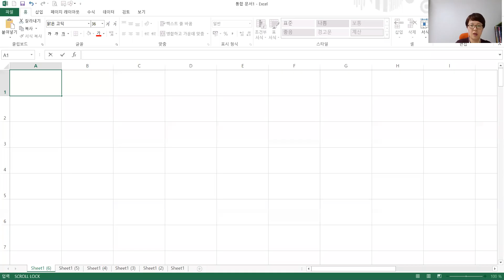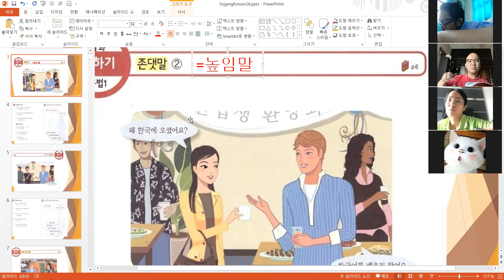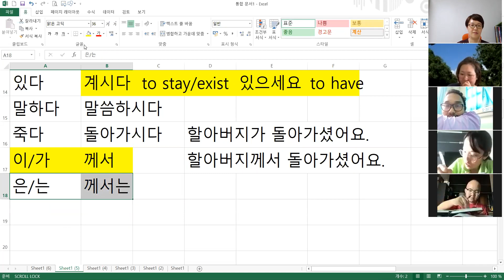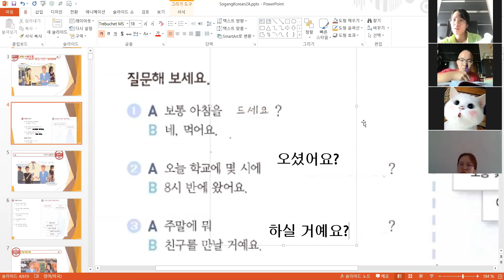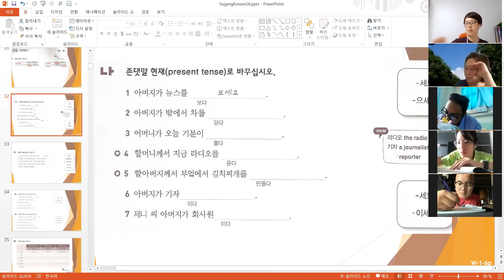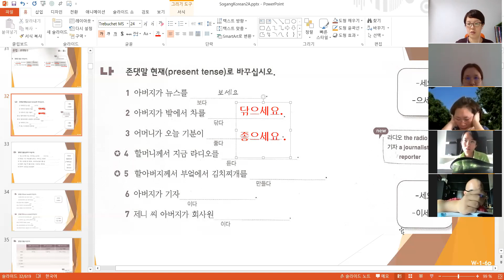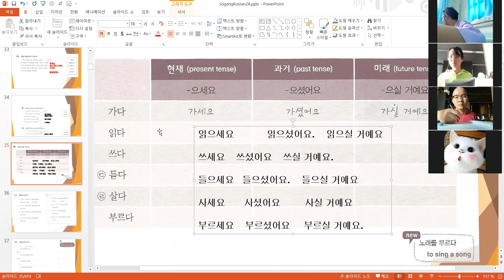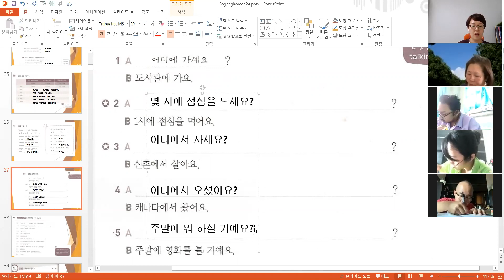sogangkorean 2a unit1 18 200912 한국어 / Korean language online class